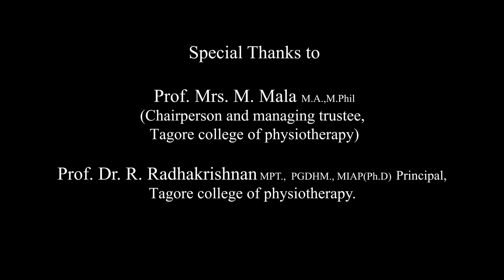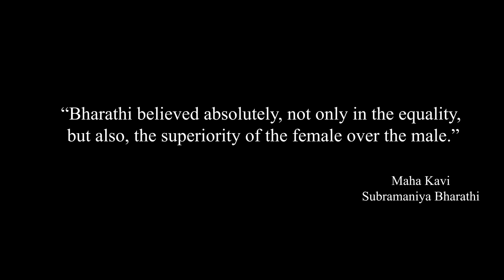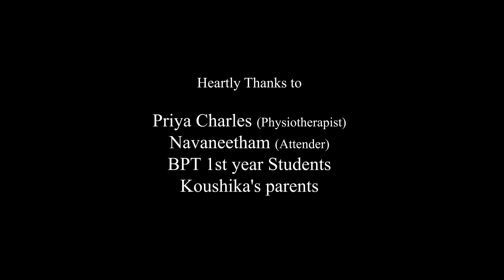Ambukuriyin Kelvikuri? - Award winning Short Film by Tagore college of Physiotherapy at IAPCON 2020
A film about GENDER IDENTITY DISORDER by BPT 1st year students from Tagore college of Physiotherapy, Chennai, India.

Theme: Gender Biased

A Award winning short film,  presented at IAPCON - March 6, 7 & 8 - 2020, National conference of Indian Association of Physiotherapist at Confluence resort in Mahabalipuram, Chennai.